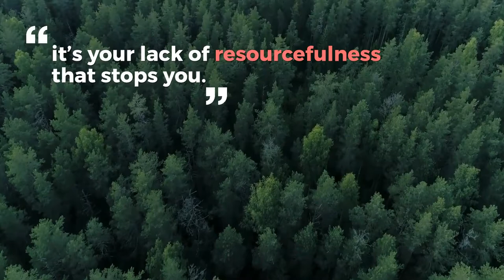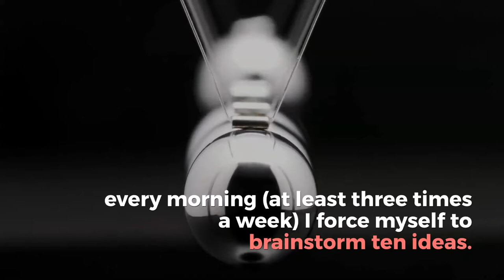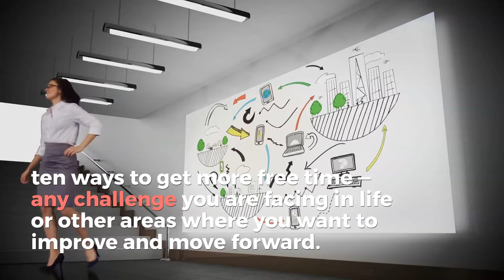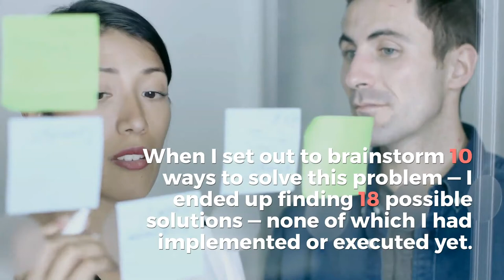Rockets from Thin Air: Master Creative Thinking Part 1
In this first part of a 2 part series we talk about a simple exercise to master creative thinking. Become an idea generating, decision making, problem solving genius with this simple exercise designed to help you be more creative.

We first look at an example from history of someone being incredibly creative; Peter Diamantis and how he created a rocket ship with no resources or engineering ability.

Then we share with you an exercise for improving creativity or getting out of a creative rut / smashing a creative block. Enjoy!